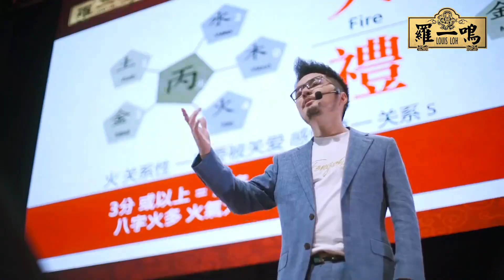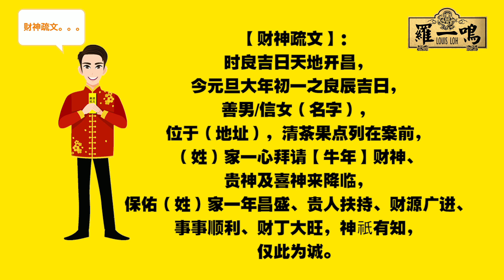【2021牛年 🐄】 除夕夜应该如何接财神？| Louis Loh 羅一鳴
農曆新年快到了，大家都準備著迎接財神的到來。
但問題是：我們應該如何迎接財神？，什麼時間迎接財神?，財神的方位在哪裡？
別擔心，我將會為大家一一講解！

如果想更透徹地了解2021年新年該做些什麼，該注意些什麼，大年初一、初二應該做些什麼才可以更好地迎接財神和好運的到來。
關注我們的頻道，我們將第一時間給你最新的咨詢！

也別忘了打開響鈴鐺，這樣你就不會再錯過我們的影片了！

憑借著專業的態度及深厚的風水命理根基，羅一鳴師傅成為多家跨國企業的禦用風水顧問，同時也參與了諸如馬來西亞伊斯幹達經濟特區重點發展事項、城鎮花園規劃及寮國賭場等大型發展項目。

特出的雙語能力使羅師傅與其他一般只能以單語的風水師傅們立於不同的水平線上，加上出色的口才與淵博的風水知識，羅師傅備受許多大型活動和商業機構青睞，成為許多風水講座的特邀嘉賓兼講師。

隨著多年的實戰經驗，羅師傅成立了龍巖風水命理學院，通過公司團隊的力量為大眾提供最專業的風水及命理服務。羅師傅也成功獲得國際認證ISO9001，成為全馬第一間獲得國際認證的風水公司！這些年來，羅師傅傳授了風水知識給數百位來自馬來西亞、新家坡、印尼及中國的學生，一些學生後來也成為了精通風水命理的風水顧問。

毋庸置疑，羅一鳴師傅是風水界裡首屈壹指兼擁有良好口碑的風水學家，接下來的日子羅師傅將繼續將風水命理知識靈活運用並傳承下去，發揚光大！